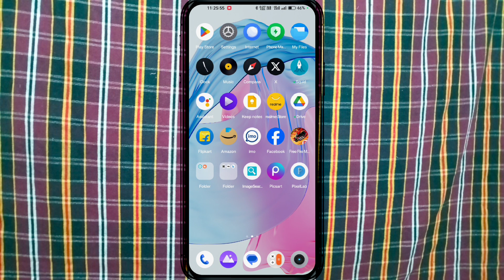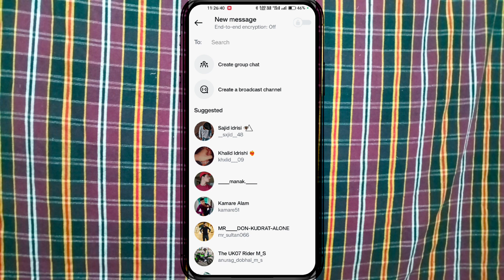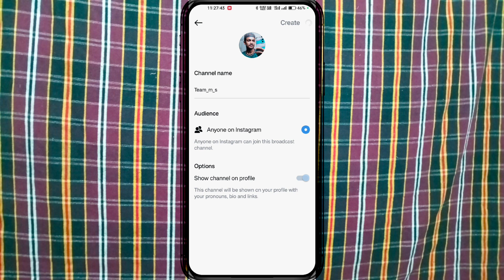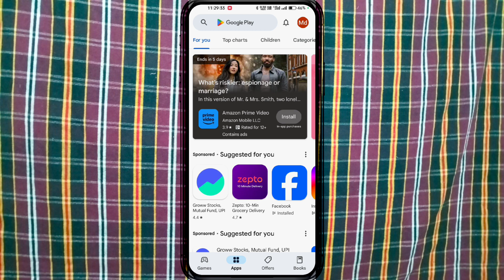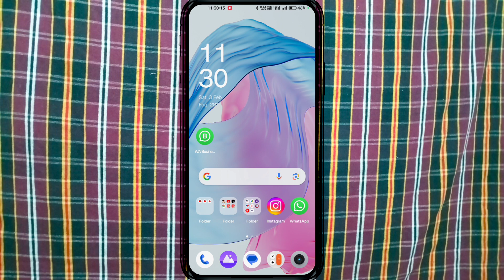instagram broadcast channel kaise banaye | instagram broadcast channel option not showing 🤫😲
Your Questions 🔻🔻
instagram broadcast channel not showing problem
instagram broadcast
how to create broadcast channel on instagram
how to use broadcast chats on instagram